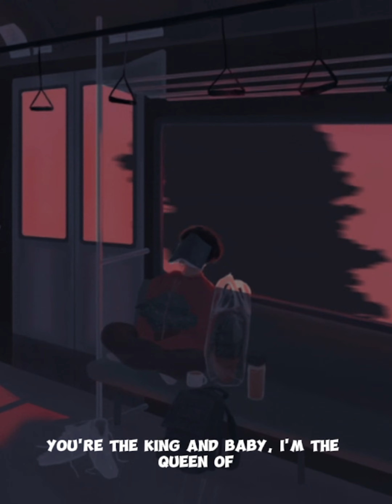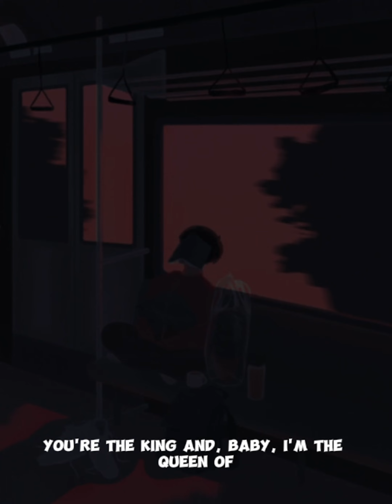𝓠𝓾𝓮𝓮𝓷 𝓸𝓯 𝓓𝓲𝓼𝓪𝓼𝓽𝓮𝓻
⚡ Follow MOG
Lyrics:
What you do to me is indescribable,
Got me sparkling just like an emerald.
Set my soul on fire, make me wild,
Like the deep blue sea.
No other boy ever made me feel beautiful,
When I'm in your arms, feels like I have it all,
Is it your tattoos or golden grill,
That makes me feel this way?
Got me spinning like a ballerina,
Feeling gangsta every time I see ya,
You're the king and, baby, I'm the queen of
Disaster, disaster
You got me spinning like a ballerina,
You're the bad boy that I always dreamed of,
Disaster, disaster
Got mascara thick, I get emotional
You know I was more than just a party girl.
Isn't hard to see what's goin' on,
I'm so far gone (mmm, so far gone)
When I saw your face it was incredible,
Painted on my soul, it was indelible.
We celebrate our twisted fate,
We're the broken ones
Disaster, disaster.
Disaster, disaster.
Disaster, disaster
You're the king and I'm the beauty queen of
Disaster, disaster